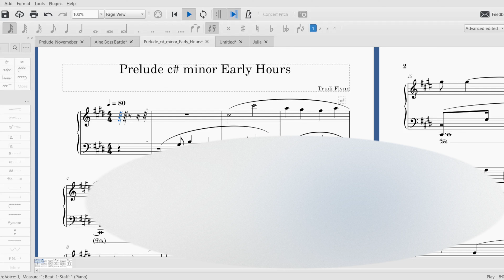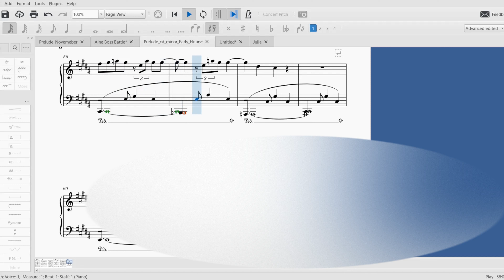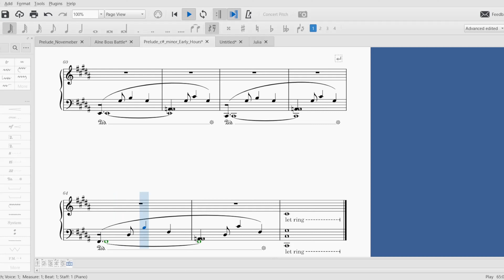Prelude Early Hours - Solo Piano Composition Relaxing Piano Music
My own composition for Piano, using free Musescore software.

I began taking Piano lessons at age 5 and instantly fell-in-love with the piano, the music I could create, and the emotions I could express through it. I would, to this day, remain forever enchanted by the piano — and the joy I received from learning to play.
After many years of preparation, during which I researched, tested, tweaked and obsessed over creating lesson plans — I have some simple ideas about music education:
1. Making music should be at the heart of every lesson, and students should discover and explore their musicality from many different perspectives.
2. Every lesson should include elements of improvising, composing and creatively teaching music. This keeps lessons fun, interesting and my students constantly progressing.
3. I encourage students.
4. I teach them that music is important and it’s everywhere in our everyday lives; music is for everyone.

Truly Musical